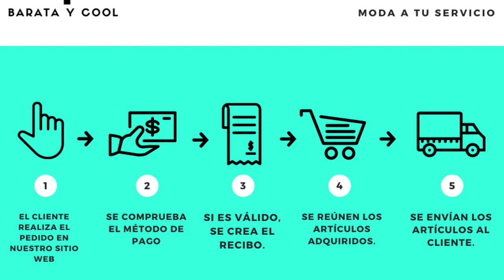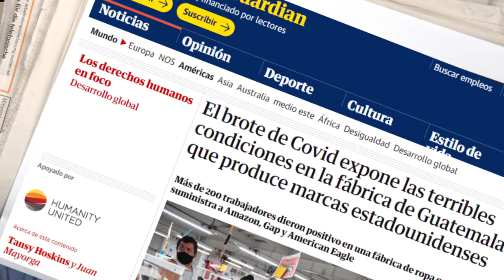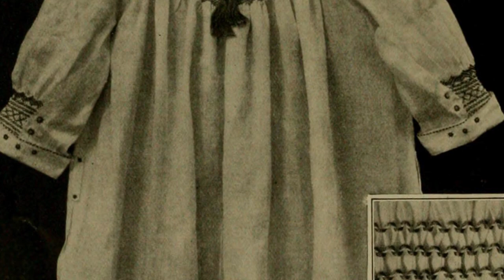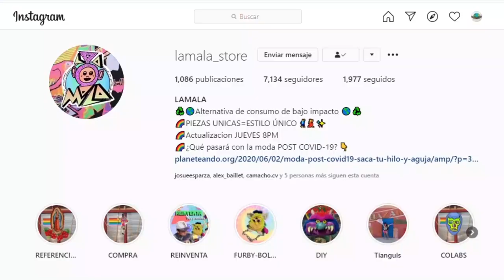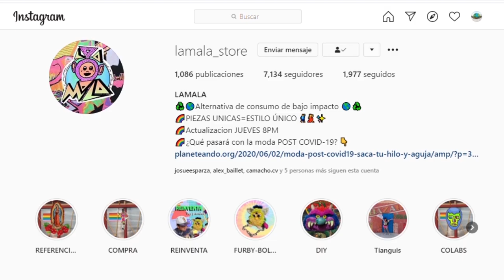El Problema de la Moda y el medio ambiente | ¿Qué podemos hacer?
Diariamente pasamos por el ritual de ponernos y quitarnos ropa, pero pocas veces nos preguntamos ¿de dónde viene? ¿quién la hizo? ¿de qué está hecha? ¿Qué pasará con ella cuando ya no la quiera? Acompáñanos en este viaje a descubrir cuáles son los impactos de esta industria y por qué te deben de importar aunque solo pienses en ropa cuando regalas calcetines en Navidad.

GRACIAS
José Pablo Ortíz Partida, Adrían Gutiérrez, Álvaro Macías, Ernesto Beltran, Fernando Ramírez Medina, Izzy Castner, Ricardo Ortega

Guión: Ana Laura Yañez, Bernardo Bastien y Raiza Pilatowsky
Arte del canal: Ruthy Pilatowski
Edición: Raiza Pilatowsky